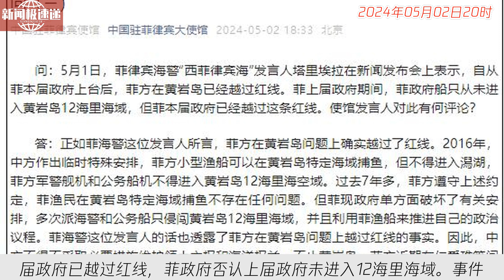中国新闻05月02日20时：菲方称在黄岩岛已经越过红线？中方回应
中国使馆发言人回应菲国船只非法侵闯黄岩岛纠纷，菲海警官员称本届政府已越过红线，菲政府否认上届政府未进入12海里海域。事件引发舆论关注。两国关系或将因此受到影响，值得密切关注。